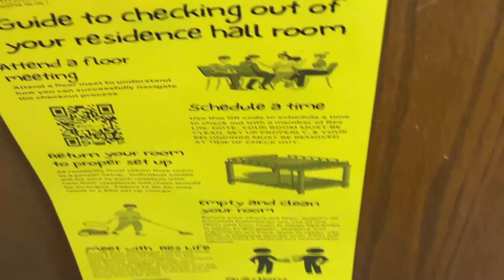A Day in the Life of a College Student *BUSY*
Hey friends!
This is probably my favorite video I've ever done. It was so fun to edit AND I EVEN FORGOT A PART! People who may have watched me film this may think it is cringe in the moment (and I try my best not to disturb anyone in the process), but I do these kinds of videos so I can look back on my college years to see how much fun it was and a reminder of the amazing people God has put in my life. Anywhoooo, I hope you enjoyed the crazy view into my life for the past 9 months of being at college :)

Verse of the video:
"... Jesus stood and said in a loud voice, 'Let anyone who is thirsty come to me and drink. Whoever believes in me, as Scripture has said, rivers of living water will flow from within them.' " - John 7:37-38.
In this Scripture, Jesus is referring to those who desire more in life, a desire that only God can fulfill. He is saying that those who thirst for the void left by the empty world to be filled, to come to Him and they will have life abundantly through the gift of the Holy Spirit within them.

VSCO: imaliyashine